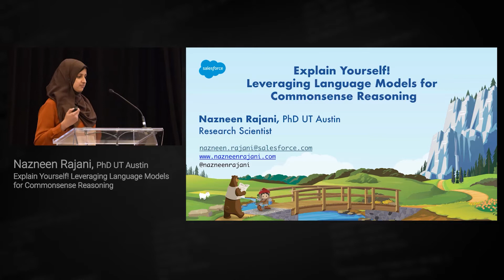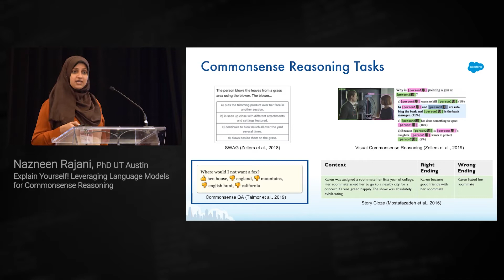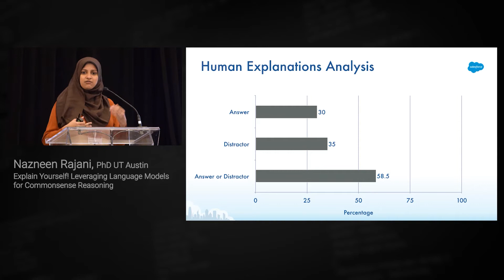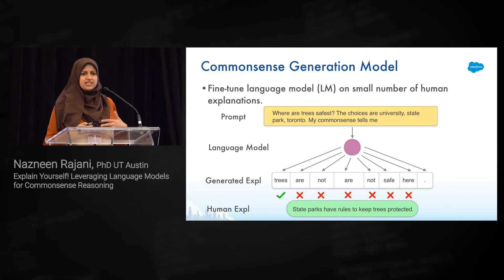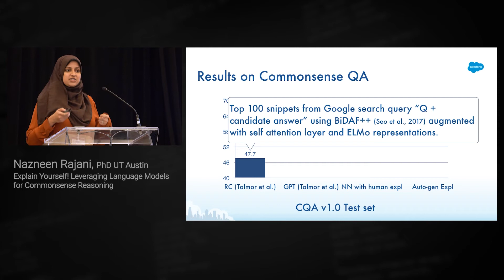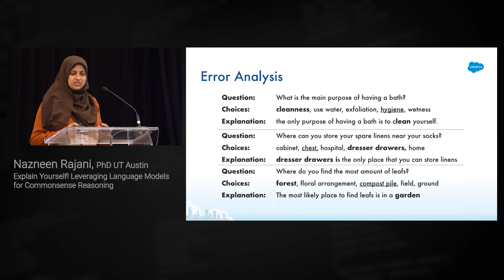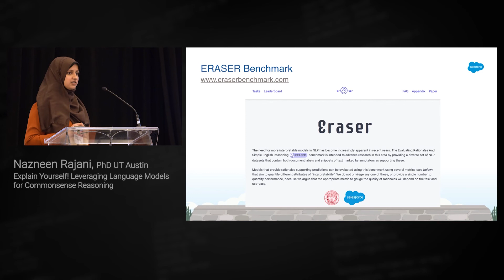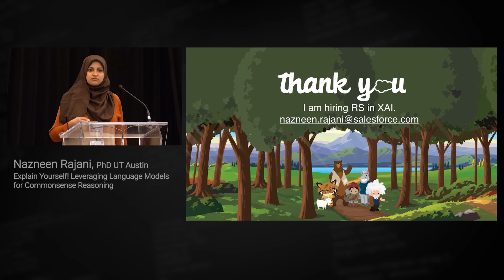TMLS2019 - Nazneen Rajani